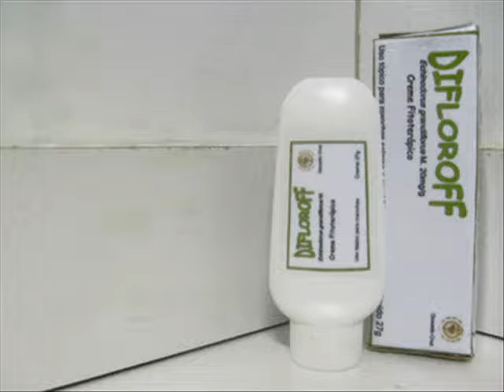Dalmatian ad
Another Ad, this time made for my cousin, she is in college (Pharmacy), and they had to create a product, with all the chemistry stuff and components, it's a cream that light spots.

translation: "Are the spots cruel with you?"
"Difloroff, 101 reasons to use"
the dog animation was made by me \o/